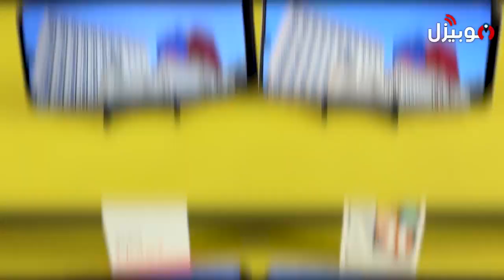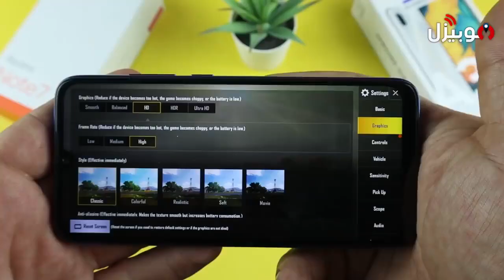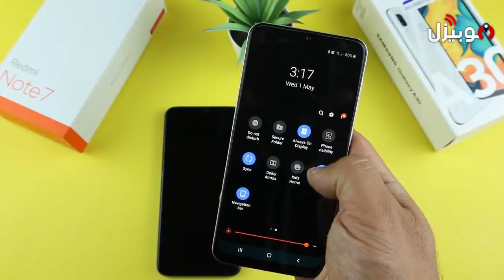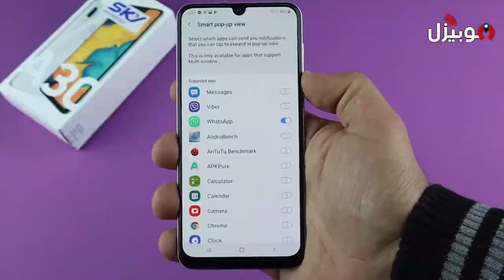Samsung A30 vs Redmi Note 7 | Samsung A30 Unboxing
Apple Technics
Appletechnics

Samsung A30
Samsung A30 Unboxing
Samsung A30 Hands on
Samsung A30 Review
Samsung A30 vs Redmi Note 7
Samsung
A30
Redmi
Note 7
Note
A
Redmi Note 7
Mi 7
Mi note 7
India
Samsung A30 Price
Samsung A 30 Price in USA
Samsung A30 Price in China
Samsung A30 vs Redmi note 7 battery test
Samsung A30 vs Redmi note 7 camera test